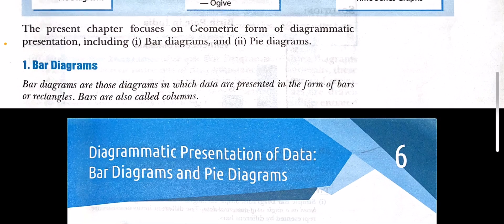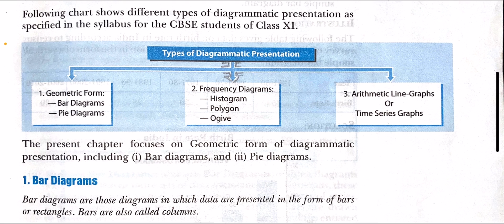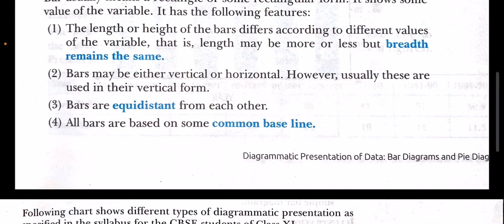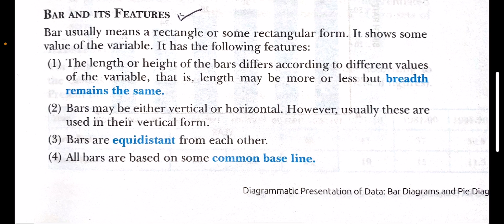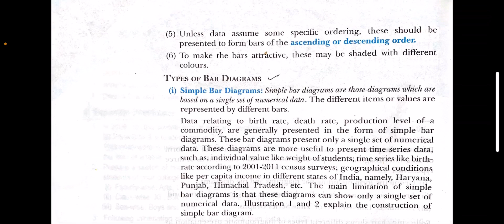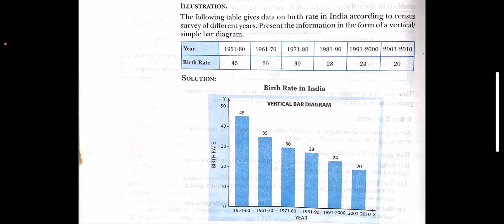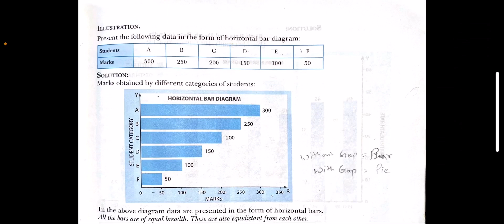Class 11 || Lecture 1 || Chapter 6 ||Bar Diagrams|| Diagrammatic Presentation || Statistics